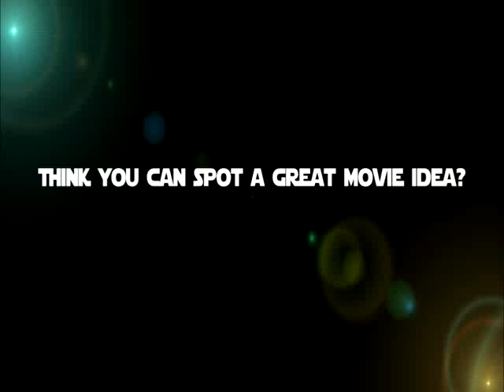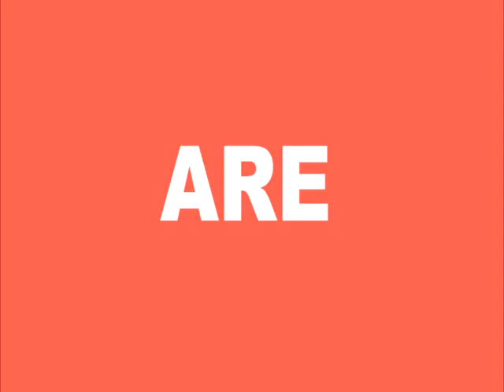THE BIG PITCH - an award winning commercial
Winner of Movie Mogul Fund's viral competition, The Big Pitch is the first of two virals advertising the site.

short film - commercials - music videos